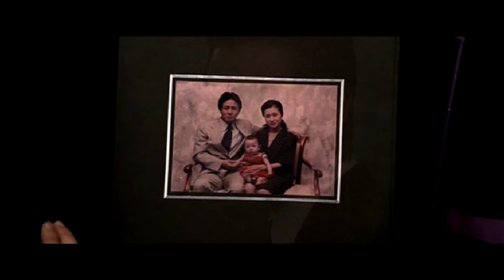Old Boy - The Last Waltz (Video Tribute)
Here is a tribute video I made for the south korean movie: "Old Boy".